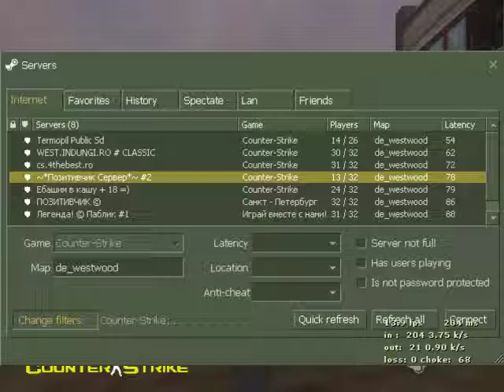Counter Strike 1.6 Westwood Gameplay With Commentary!